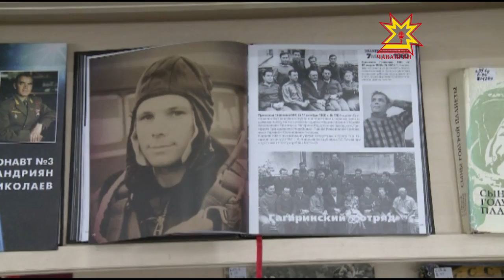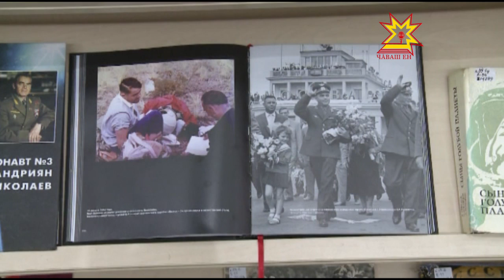Чăваш кăйкăрне халалласа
Унта халиччен ниçта та асăнман историлле пулăмсем çинчен çырнă, сайра тĕл пулакан сăнÿкерчĕксем пур, чăваш халăхĕ хăйĕн паттăр ывăлне, Совет Союзĕн икĕ хут Геройне, Андриян Николаев летчик-космоновта мĕн тери хисеплени-юратни çинчен те вуласа пĕлме пулать. Паян чăваш наци библиотекинче «Чувашия космическая. Шоршелы» кĕнеке-альбом хăтлавĕ иртрĕ.